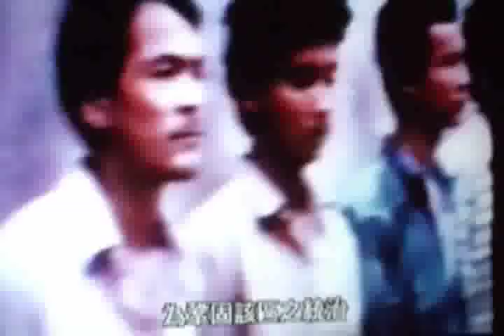熱比婭女兒(熱依拉)訪台─719座談會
放映【愛的十個條件】紀錄片‧後座談會
地點: 台北市議會B1大禮堂(捷運板南線國父紀念館站)

座談人：熱依拉、Freddy、徐佳青、林保華等 今年七月適逢2009維族抗暴事件週年以及【愛的十個條件】正式在台發行，月詹會（逆轉本部）會長Freddy特別邀請熱比婭‧卡德爾女士訪台，但經過和內政部江部長辦公­室聯繫後，得到熱比婭女士已遭國民黨政府列入境管名單的答案，因此決定邀請在【愛的十個條件】中令人印象深刻的熱比婭大女兒：熱依拉（Raela)來臺訪問。